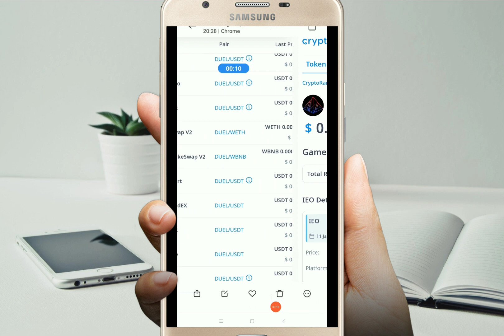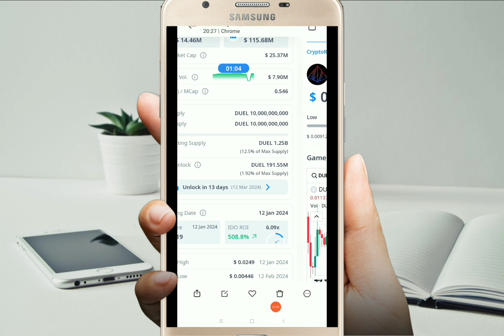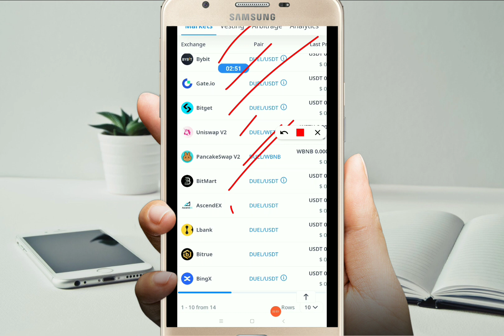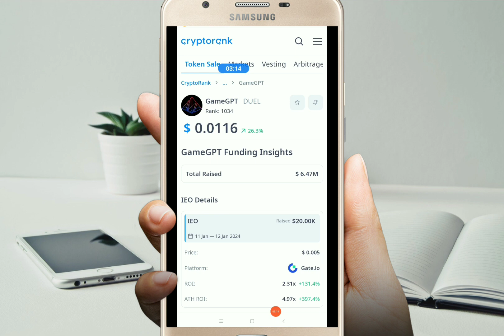Unlock Prosperity with GameGPT (DUEL) 🚀 | Explore 100X Potential 💎💰 | Crypto Gem Alert! 🌟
Embark on a journey to unlock unprecedented prosperity with GameGPT (DUEL) 🚀! 🌟 Dive into the world of limitless potential, where every move could yield 100X returns 💎💰. This crypto gem alert is your ticket to wealth creation! Explore the strategies, uncover hidden insights, and boost your financial portfolio now. Don't miss out on the latest in the crypto space – watch, learn, and elevate your wealth game! GameGPT CryptoGems WealthCreation 🚀💎💰

                       In This Video :

verasity
verasity CryptoBusy
verasity Crypto Gains
verasity Suppoman
verasity Cryptoreon
verasity crypto
veracity
verasity price prediction
verasity vra
verasity crypto price prediction
verasity token
veracity analysis
crypto verasity
verasity explained
verasity esports
verasity gaming
verasity news
verasity price
verasity review
verasity staking
verasity streaming
verasity tech
vra
vra crypto
vra price prediction
vra verasity
vra token
vra analysis
vra cryptocurrency
vra explained

verasity
vra crypto
vra verasity
verasity crypto
verasity coin
dione protocol
realio network
vra price prediction
vra
verasity vra
taraxa

Suppoman
Wise Advice
everything hindi
Crypto Talks
Mayank Kharayat
Cryptonian Himanshu
Crypto Banter
Crypto Gains
Crazy Crypto Mintoo
Active Raj
Today Crypto
Start From Zero
Virtual Bacon
Joe Parys
Joe Parys Crypto
Alam Crypto
Crypto Dose
Crypto Busy
Crypto Jon
Nobs Crypto
Jake Gordon Crypto
Crypto Archie
DCA Crypto
Lee The Captain
Altcoin Buzz
Crypto Galaxy
Altcoin Daily